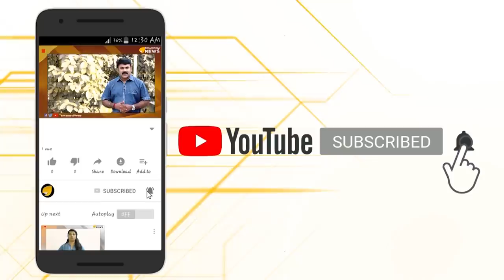പൊതു പണിമുടക്കിനോട് മുഖം തിരിച്ച് പൊതു സമൂഹം...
സമരാനുകൂലികൾ അവകാശവാദങ്ങൾ നടത്തിയ പോലെയൊന്നും സംഭവിക്കുന്നില്ല,പൊതു പണിമുടക്കിനോട് തീർത്തും മുഖം തിരിച്ച് പൊതുജനം..